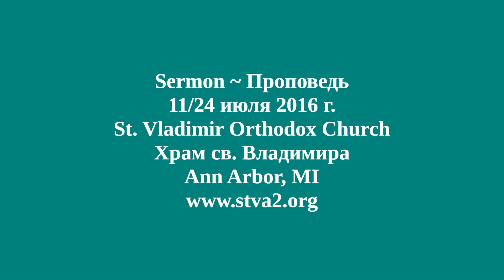Sermon 11/24 July, 2016 - St. Olga Equal to the Apostles